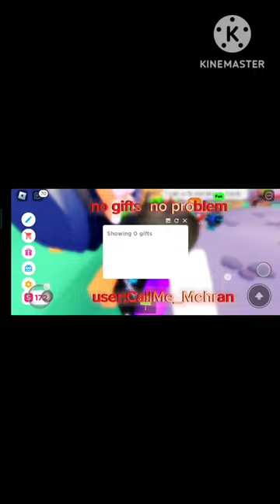Saving up for Korblox 😁 day 4